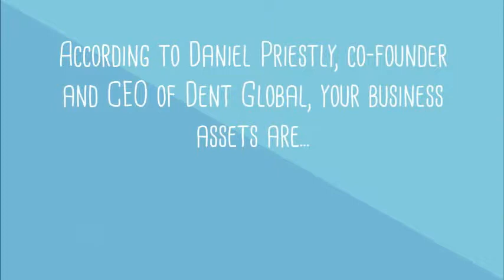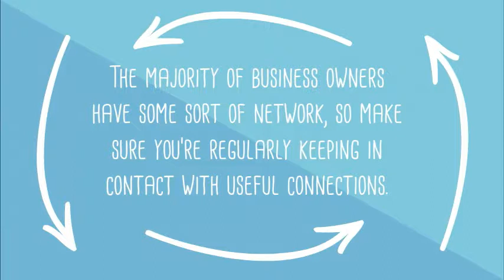5 top tips to accelerate your business assets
According to Daniel Priestly, co-founder and CEO of Dent Global, your business assets are ‘anything that would still be valuable if you and your team disappeared’.

Find out the 5 top tips to accelerate your business assets from Daniel Priestley's '24 Assets: Create a Digital, Scalable, Valuable and Fun Business That Will Thrive in a Fast Changing World'.